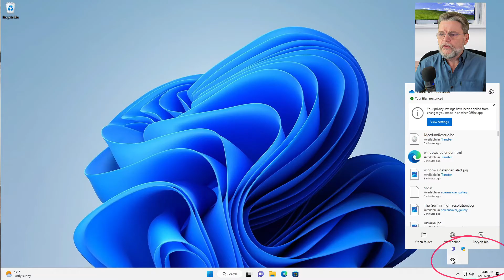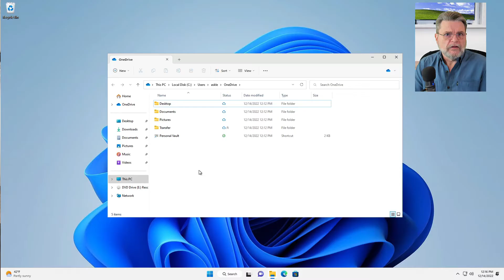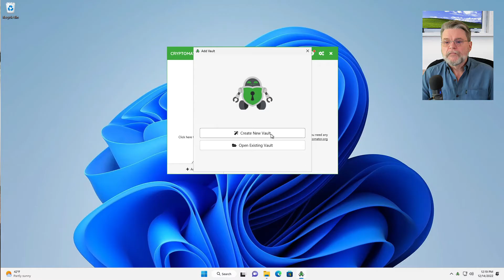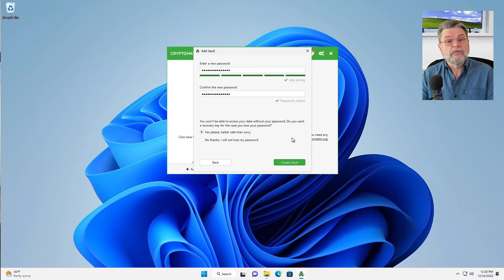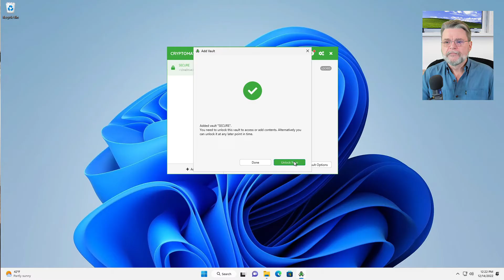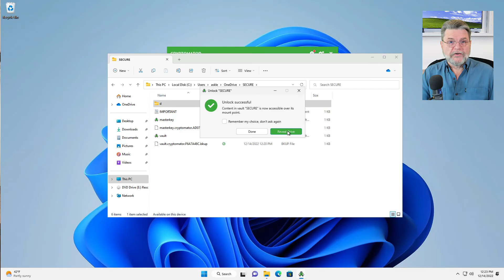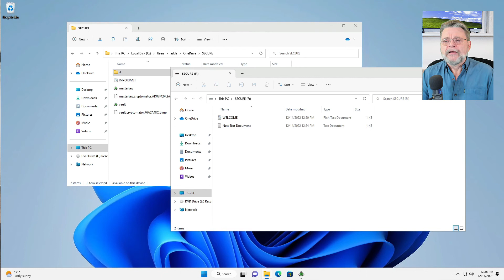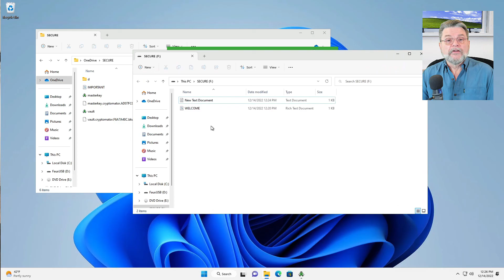Cryptomator: The Most Secure Encryption for Your Cloud Storage! (And Boxcryptor Alternative)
☑️ Cryptomator is a powerful tool for data encryption of your cloud storage.

☑️ Cryptomator
You can store files safely in the cloud if you encrypt them before uploading. Cryptomator makes the encryption transparent by allowing you to designate a folder within your cloud service that is automatically and transparently encrypted before uploading and decrypted when used on your device.

Chapters
0:00 Cloud Storage Encryption
0:50 See it on Windows 11
1:15 OneDrive is unencrypted
1:30 Install Cryptomator
2:50 Create a new vault
3:50 The password
4:00 Don't forget your password
5:00 Recovery key
5:50 See your vault unlocked
7:00 Reveal the drive
10:10 Keep your data secure on the web